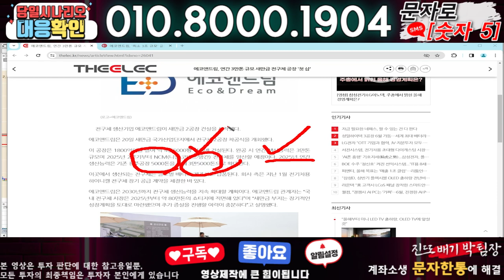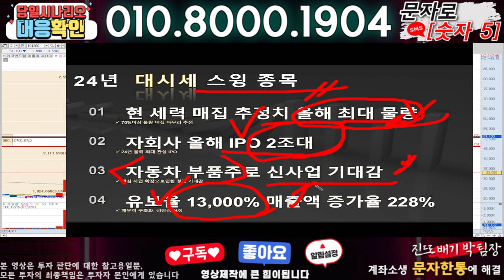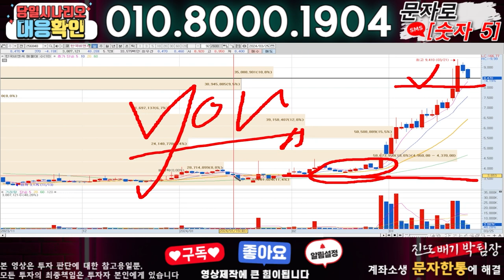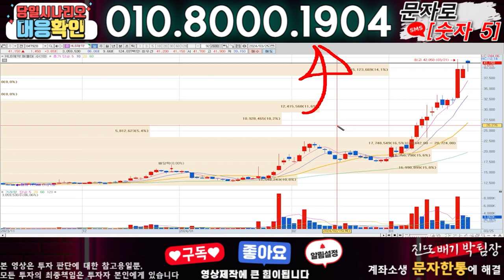에코앤드림 ) 3분전 기습속보-공식입장발표!! 무슨일인가?